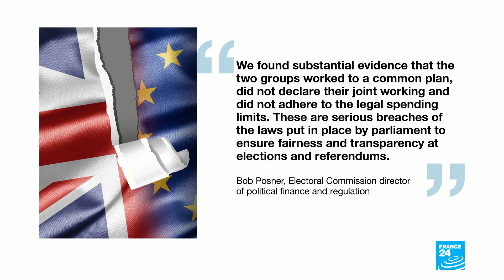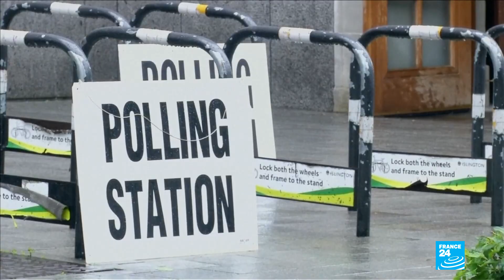Brexit: Electoral commission says vote leave broke spending rules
Yet another bump in the road for the UK government's Brexit plans. After an Electoral Commission probe found that the official Brexit campaign broke spending rules during the 2016 EU membership referendum.